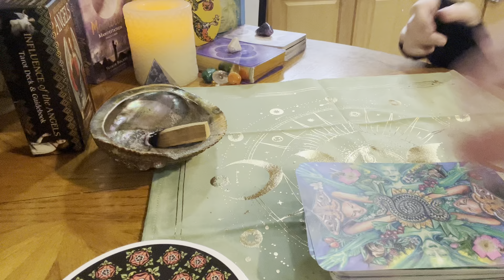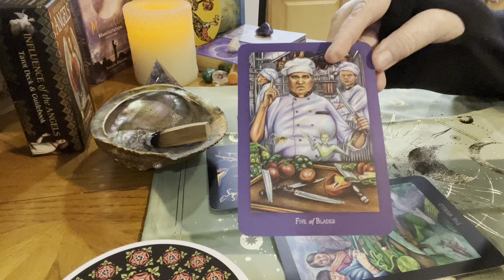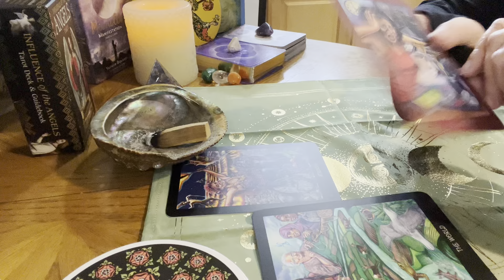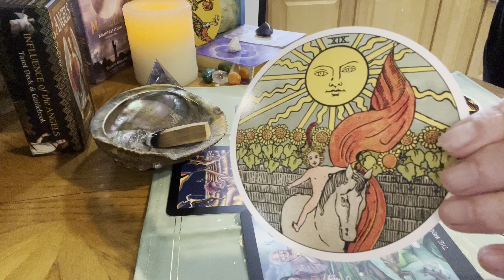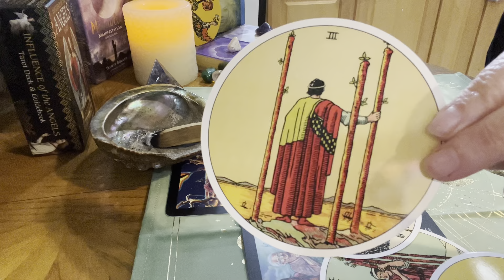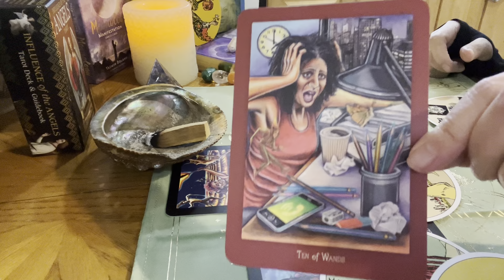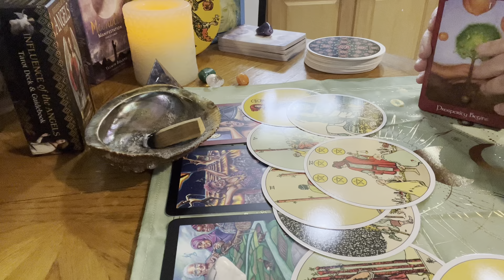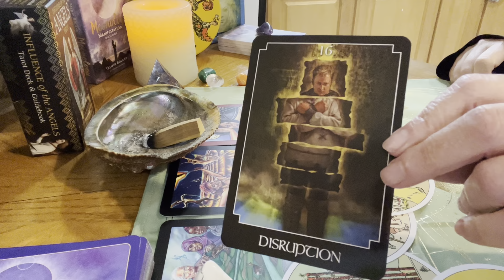Collective Tarot Reading - This Coming Week April 24-30 2023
Collective Tarot Reading - This Coming Week April 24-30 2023 - You're NOT going to believe this!

Beautiful crystals at awesome prices!!